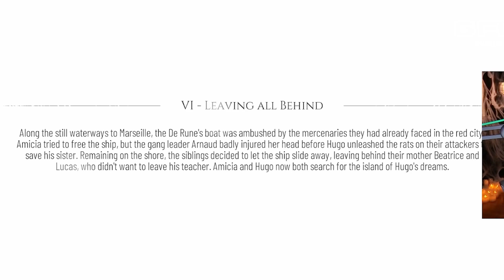We Found a Rat Cult | A Plague Tale Requiem Part 2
Hugo and Amicia go on a big adventure and we find a rat cult! Thanks again devs for the code!!

▬▬▬ About Me ▬▬▬
My name is Cahla (pronounced Kayla) but I go by my nickname Cahlaflour. I’m a creator and Twitch streamer. You can watch me live Monday - Friday from 2pm - 8pm Eastern on my channel. I'm a variety streamer that focuses on new games that come out, horror, cosplay and goofing off!

▬▬▬ Chapters ▬▬▬
00:00 - Intro
00:23 - Chapter VI - Leaving All Behind
09:19 - Chapter VII - Felons
16:16 - Chapter VIII - A Sea Of Promises
24:26 - Chapter IX - Tales And Revelations
33:50 - Chapter X - Bloodline
39:23 - Outro